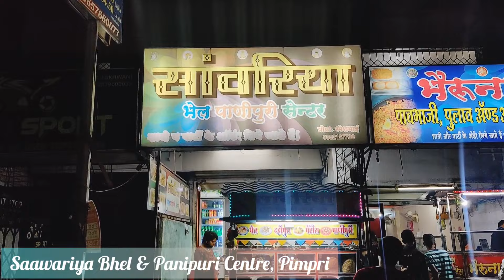Bhelpuri, Shev Puri & Ragda Patties | Famous Chaat centre of PCMC | Pani Puri | Golgappa Street Food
In this Video, We have captured the most Famous Chaat centre. This man is truly a Chaat king of PCMC. From Last 12 years, This shop is serving finest quality of Bhelpuri & Panipuri with Good response from people.

Shop name:- Saawariya Bhel & Pani puri
Centre
Timings:- 3 p.m to 11 p.m
Address:- behind Jai hind High school, Jamtani Chowk, Pimpri Pune-411017